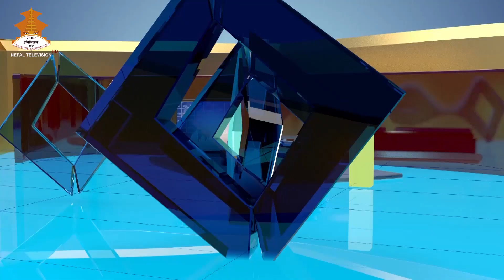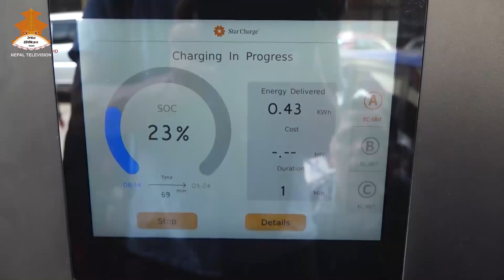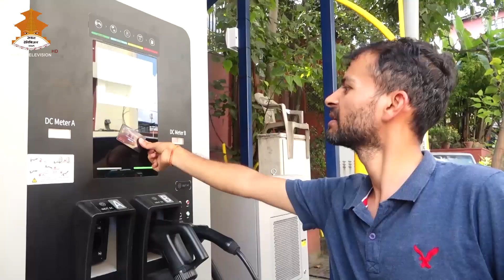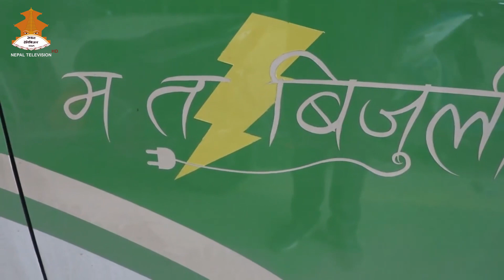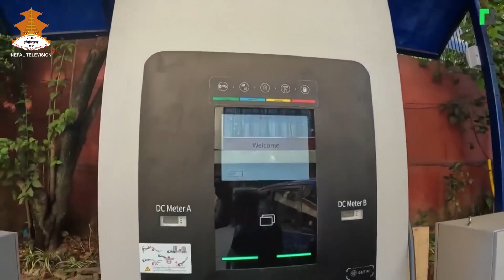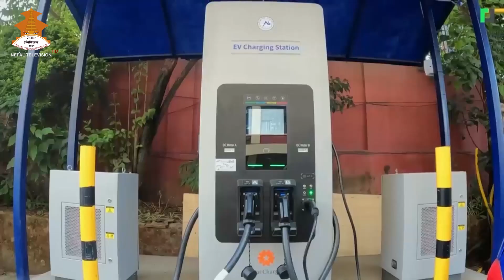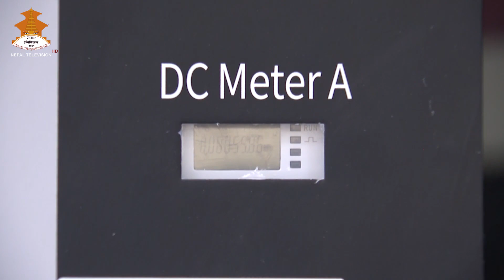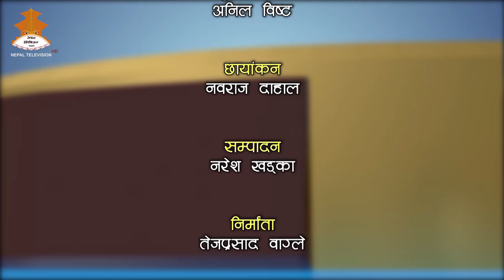SAMBRIDHA NEPAL || NEPAL TELEVISION 2079-06-27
HOST: TEJ PRASAD WAGLE